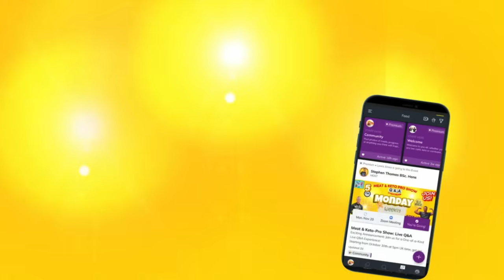How Emma Lost Her Belly Fat: Getting Rid of That Last 5lbs!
In this video we talk about how Emma lost that last 5lbs and got rid of belly fat. Emma also reveals that from age 17 to 44 she did not have a normal bowel movement! Emma shares how she struggled with digestive issues and fatigue for most of her life and tried various diets and supplements without much success. She talks about how she discovered the carnivore diet, and how it drastically improved her health and energy levels. Emma also mentions that while she initially had some cravings and struggled to give up carbs and processed foods, she gradually adjusted to the diet and noticed significant changes.
Emma has been following a carnivore diet for a few years, and at the beginning, they experienced weight loss and various health benefits. However, they gradually started adding in non-carnivore foods and condiments like hot sauce and dairy, leading to weight gain and increased cravings. After working with a coach, they realized they needed to simplify their diet by cutting out these added foods, as well as artificial sweeteners and caffeine. After being inspired by Michaela Peterson's story, Emma decided to go carnivore and noticed improvements in a week.
“I lost 3 stone (around 42 pounds) and my constipation, acne, and fatigue issues were resolved.”

Use code UKCARNIVORE

Carnivore Cookbook
Amazon Paperback UK